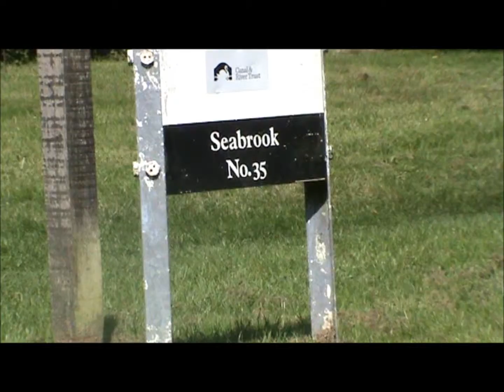Grand Union Canal Seabrook Lock 35 Part 93